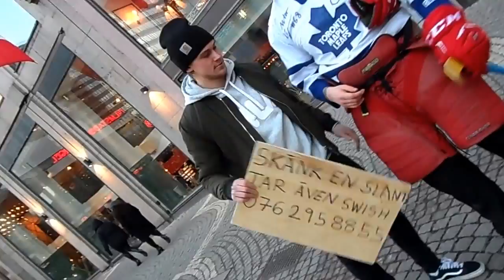Skänk en slant!